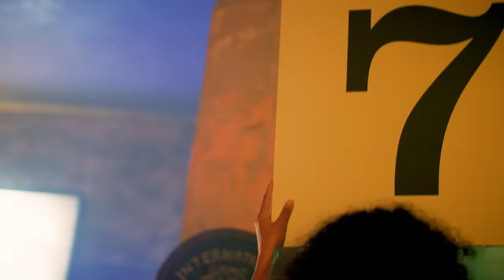Fly Project - Mexico | SAK NOEL & FRANKLIN DAM REMIX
Fly Project - Mexico (by FLY RECORDS)
Produced by Tudor Ionescu, TrumpBeats, SMAX, Bacula Ionut, Dan Denes
Lyrics by: Tudor Ionescu, TrumpBeats, Katarina Florence Dyer, Anastasia Sandu, Dan Denes
Mixing/Mastering: Bunicu' Magic
Published by Roton Music Publishing

Lyrics:

Ese lugar lo quiero yo. Sólo es uno, sólo uno.
Ese lugar me enamoró. Sólo es uno, sólo uno.
Ay, como lo bailan en Mexico.
Guadalajara en Mexico.
Toma que toma en Mexico.
Y marijuana en Mexico.

Ay dale una

I will dominate the game
With that fly sound I,

I don’t really flex,
I fitness, hold up,

Record sails, you know
I’m about to blow up,

Party of the year,
And I never showed up

I'm living on my own swimming in tequila
Party all night, looking for Juanita
Took a little sip and I'm going down down down.

Y si tu ojos me roban, quedate cerca ahora, los sueños quiero contar.
Llega la tarde y todas, todas las flores lloran, volvemos a enamorarnos

Roton Music TV is a hitmaker’s paradise.
Really! We’re talking INNA, Fly Project, Alexandra Stan, Akcent, Caitlyn, Manuel Riva, Amna, Connect-R, Corina, Mihail, Delia Rus, Costi, Antonia, and others.
We was licensed by Warner Music since 2011 until 2020.
We are one of Romania’s most important labels for more than 25 years now.
But we’re not going to brag about that. Let’s talk about music! Let’s talk about talent! Art. Passion. Hard work. That’s Roton Music TV!
Warning! We have a tendency to rock out to some pretty cool playlists.
On Wednesday’s '’Freshly Baked’’, and ‘’SuperWeekend’’ on Friday’s.
And as a bonus, keep your eye on our daily mix to enjoy all your favourite popular songs and discover new ones to jam to!

Listen to all your favourite Roton Music artists right here, on our channel! Live and listen!